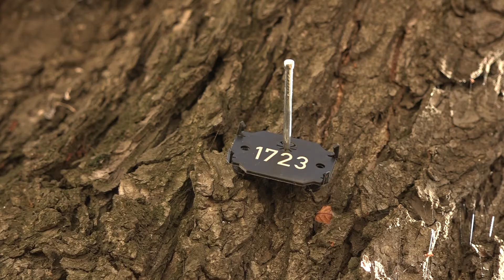Megvizsgálták a makói gesztenyefákat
Makón az Úri és a Teleki László utcák szinte végig vannak ültetve vadgesztenyefákkal. Többen közülük már a fél évszázadot is megélték, sokuk elkorhadt már. Éppen ezért vizsgáltatta meg őket Makó Város Önkormányzata egy fadoktorral.